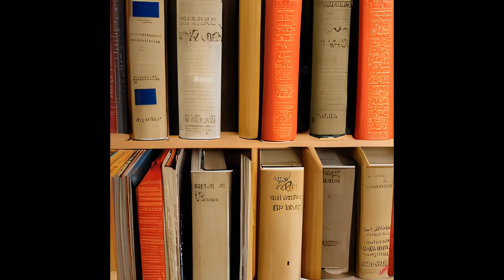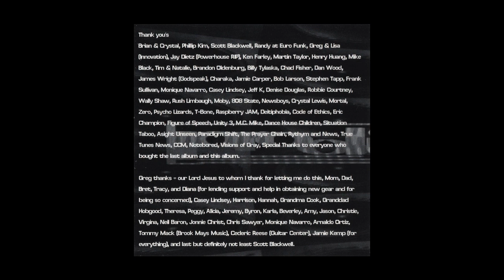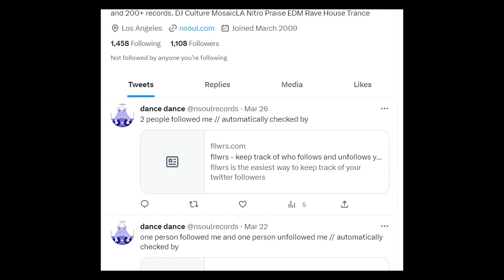the crossover that nobody was waiting for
I love rave music, but is it possible to enjoy christian techno?
maybe.
[quickvid]

albums mentioned (listener beware etc)
sadly i can't find the second prodigal sons album anywhere online :(
here's a zip tho